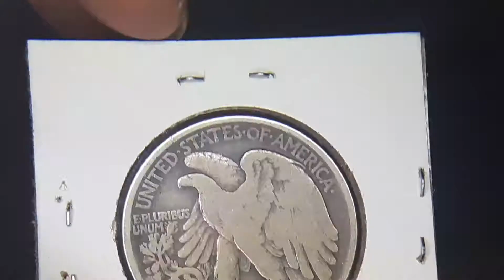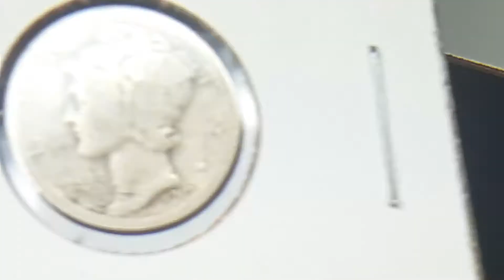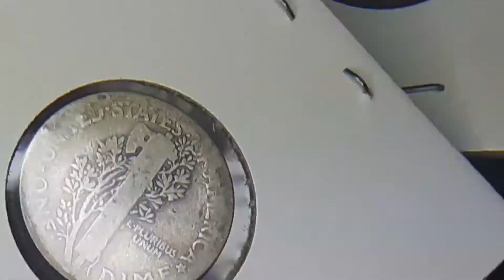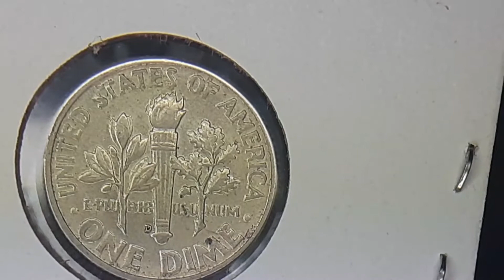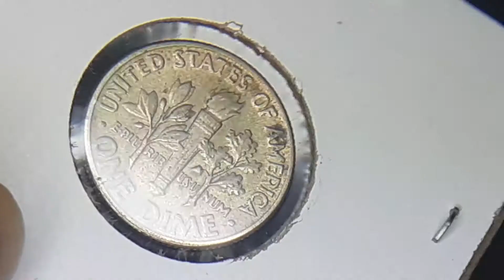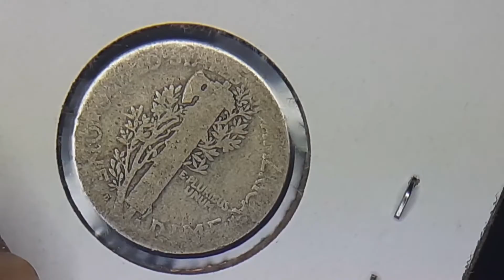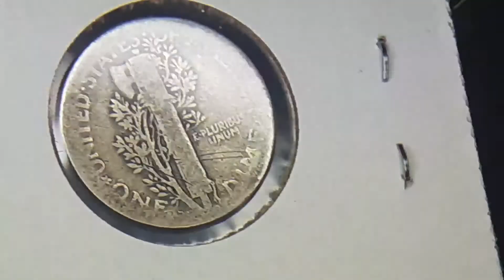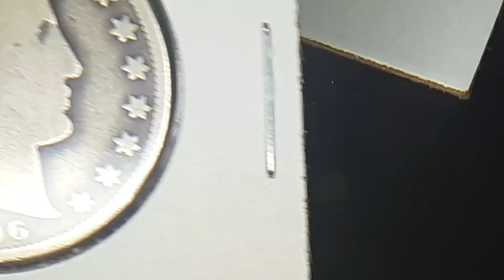A few pick up for today